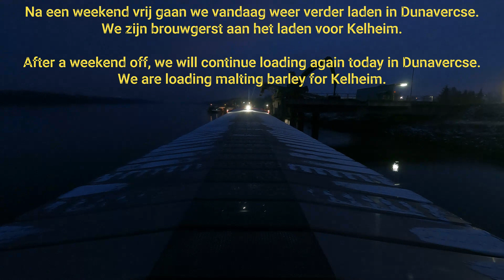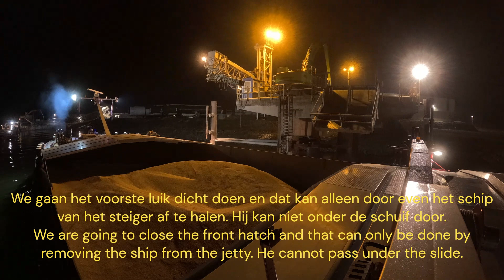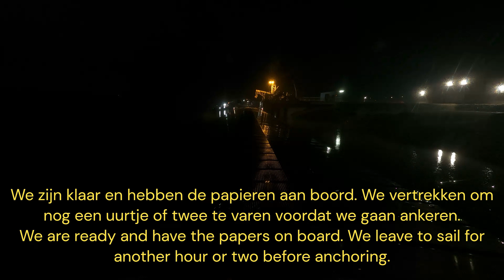Verder laden in Dunavercse, Hongarije.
Na het weekend vrij gaan we vandaag verder met het laden van het brouwgerst voor Kelheim. Het laden duurt lang omdat de vrachtwagens vanaf de laadplaats eerst 70 kilometer moeten rijden voordat het bij ons in het schip geladen kan worden. Dan moeten ze ook weer terug. Op de video springen we dan elke keer vooruit om het wachten niet te tonen. Aanvankelijk zouden we nog 600 ton laden maar dat is teruggebracht naar 400 ton.

After the weekend off, today we will continue loading the malting barley for Kelheim. Loading takes a long time because the trucks first have to drive 70 kilometers from the loading location before it can be loaded onto our ship. Then they have to go back again. On the video we jump forward each time so as not to show the waiting. Initially we were going to load 600 tons, but that has been reduced to 400 tons.

Nach dem freien Wochenende geht es heute weiter mit der Verladung der Braugerste für Kelheim. Das Verladen dauert lange, da die LKWs erst 70 Kilometer vom Verladeort entfernt fahren müssen, bevor es auf unser Schiff verladen werden kann. Dann müssen sie wieder zurück. Auf dem Video springen wir jedes Mal vorwärts, um das Warten nicht zu zeigen. Ursprünglich wollten wir 600 Tonnen laden, aber das wurde auf 400 Tonnen reduziert.